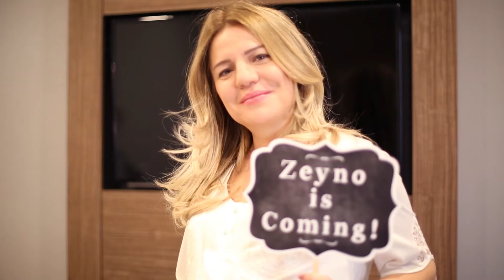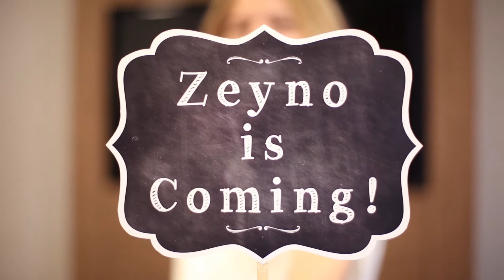aygen özgür dogum filmi